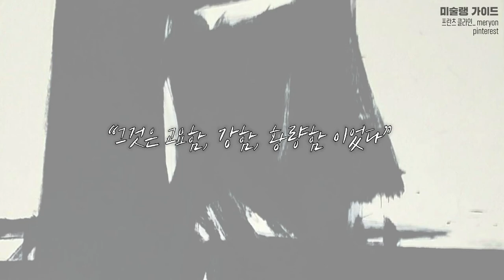[미술상식] 블랙&화이트 붓질로 생명력을 불어 넣는 추상 화가, 프란츠 클라인 (Franz Kline)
미국 추상 표현주의 화가 프란츠 클라인
대담한 붓터치로 가득 찬 그의 작품 스토리

프란츠 클라인 그림 이야기 바로가기